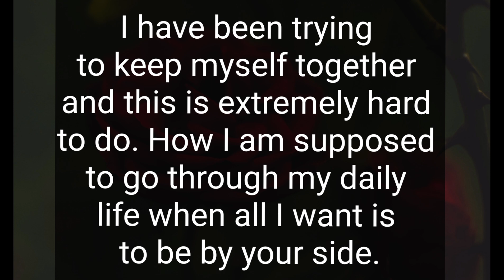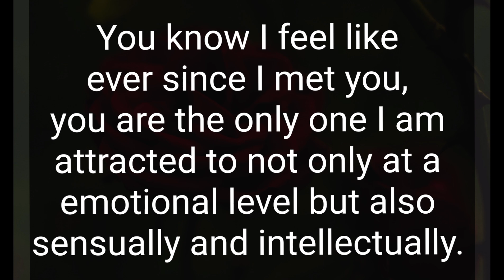The whole time I would only think about you. 💗❤️ DM THOUGHT TO DF 💌 ❣️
Related Queries-

divine masculine
dm to df
divine masculine
dm df
dm message to df today
dm tarot
twinflames